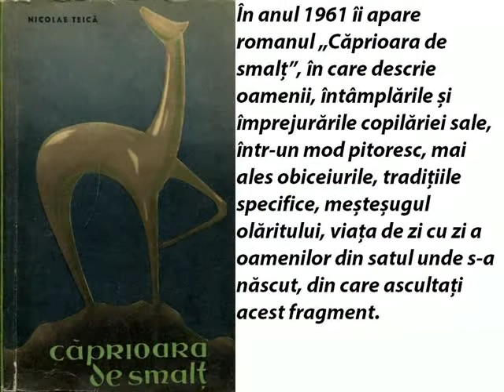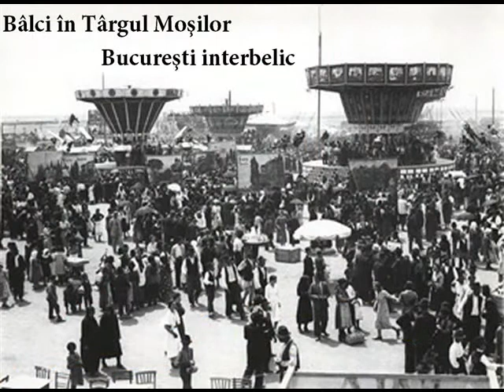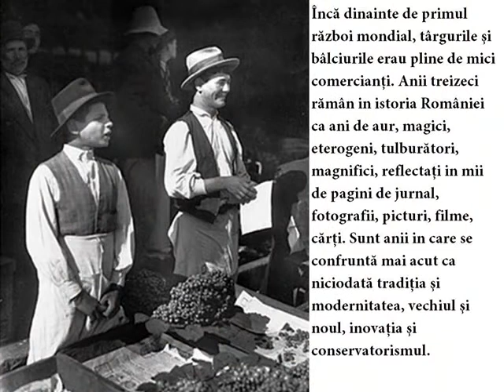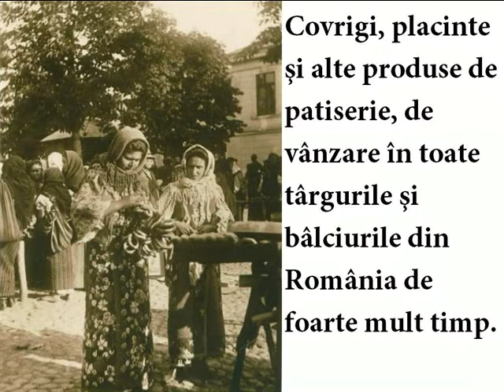Bâlciul din Balş, Olt, Romania de Nicolae Teica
Nicolae Teică. Născut la 2 noiembrie 1925 în Corbenii Balşului este poet, prozator, traducător, autor al unor lucrări valoroase. După studiile primare făcute acasă, a urmat cursurile Liceului ,,Aurel Vlaicu" din Bucureşti şi apoi cele ale Facultăţii de Litere şi Filozofie de la Universitatea din Bucureşti, terminate în anul 1949. Din 1935 a fost redactor la Editura ,,Cartea Rusă" apoi din 1957 la ,,Editura de Stat pentru Literatură şi Artă", la Editura ,,Minerva" în redacţia ,,Biblioteca pentru toţi" pe care a condus-o până la pensionare. A debutat cu articole de ziar şi reviste, publicând apoi poezii în revista ,,Tânărul scriitor". În anul 1961 îi apare romanul ,,Căprioara de smalţ'', care l-a consacrat, acţiunea romanului petrecându-se în locurile natale, descriind în mod pitoresc şi cu multe amănunte viaţa oamenilor din Corbeni, cartier al Balşului, obiceiurile şi tradiţiile specifice, viaţa de zi cu zi a acestora. Așa descrie acesta Bâlciul de la Balș din copilăria sa.